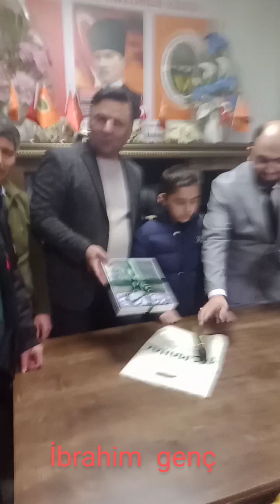İbrahim genç İstanbul kuzören halkı